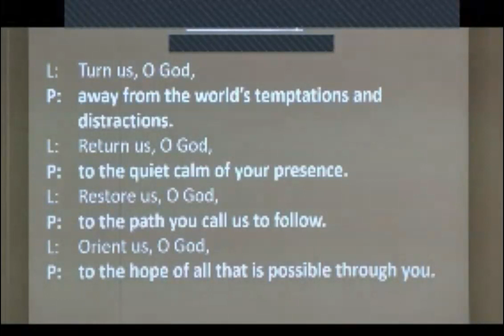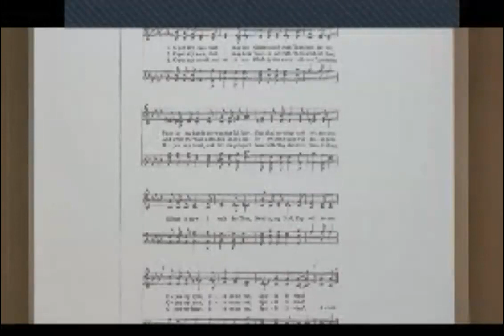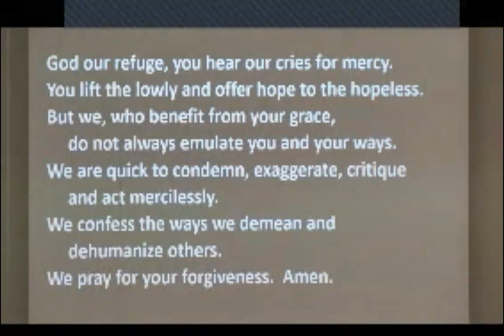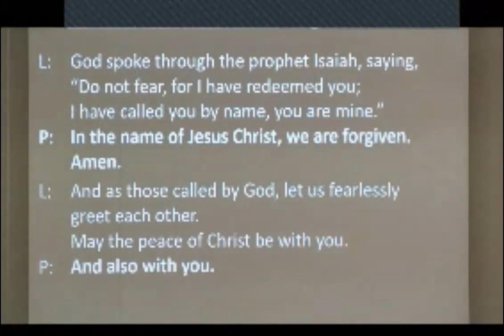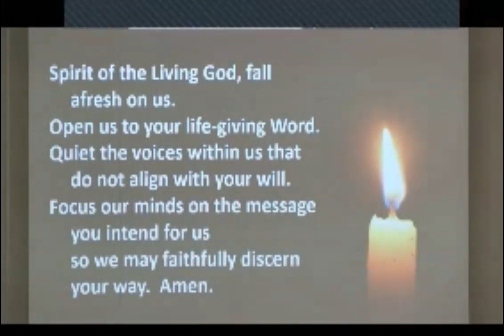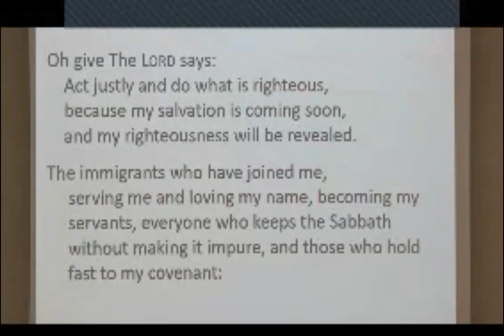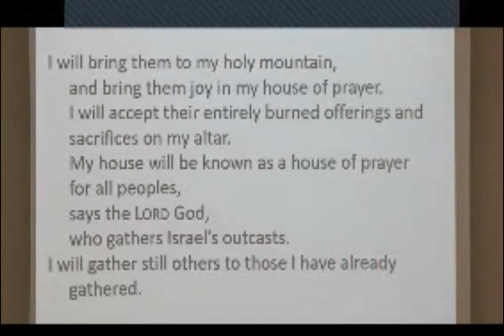Emmanuel Presbyterian Church Service 20 August 2023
Message: "Jesus Learns a Lesson" by Rev. Mike Wilson